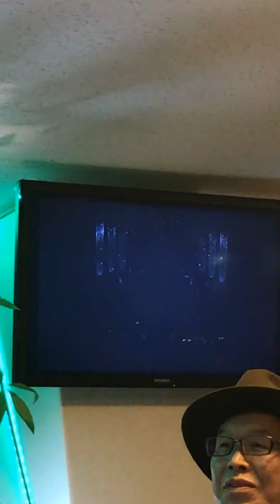高橋真理子、foryou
あっとホーム話で歌いました、女性の気持ちを歌いました、ありがとうございました😊